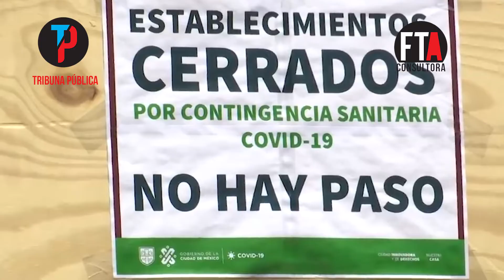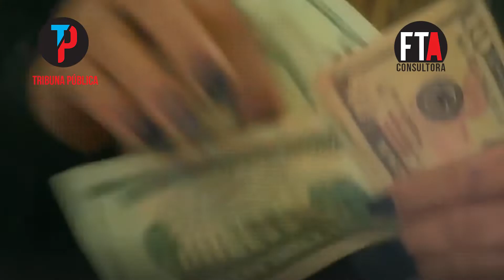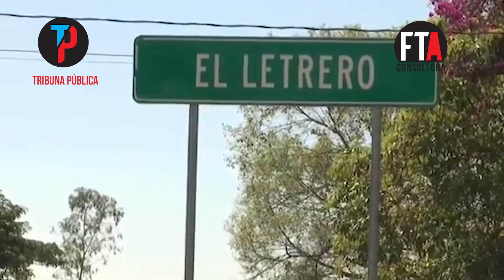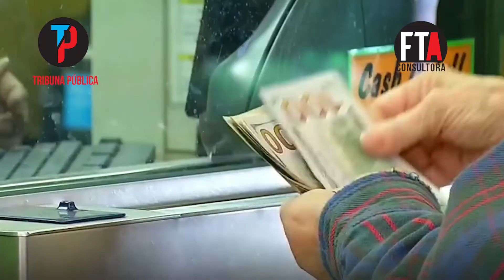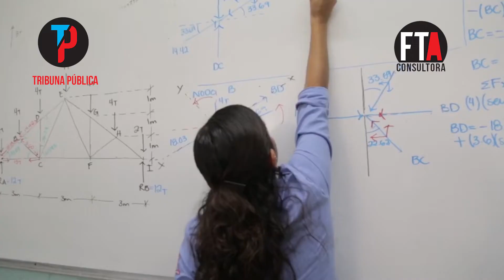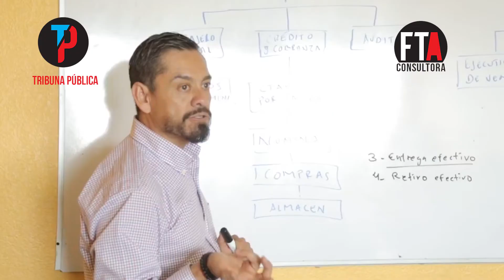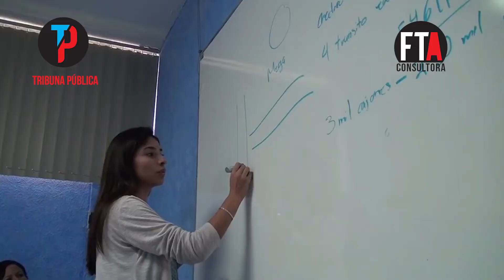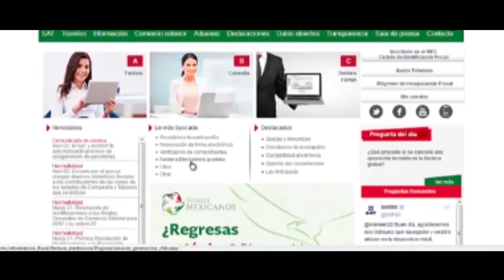FINANZAS CON ALFREDO SALGADO: REMESAS Y AGUINALDOS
Alexis Pola y Alfredo Salgado nos traen las últimas noticias sobre las finanzas del país, en esta ocasión el tema a tratar son las reformas a las remesas y la falta de presupuesto para aguinaldos de la UAEM